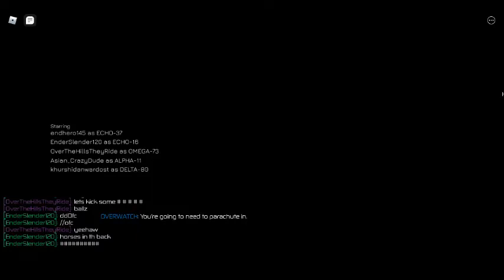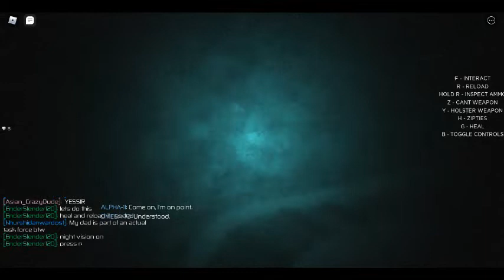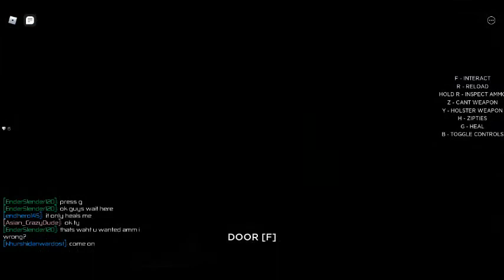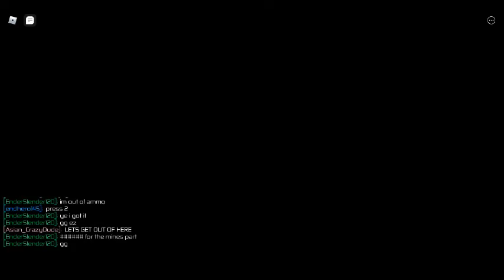Task Force: Mission 2